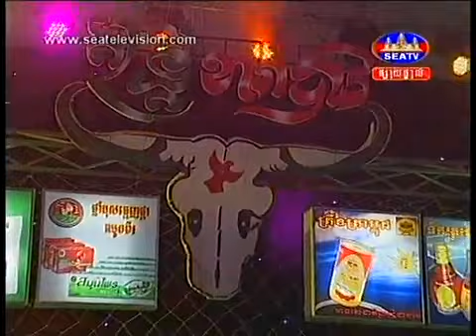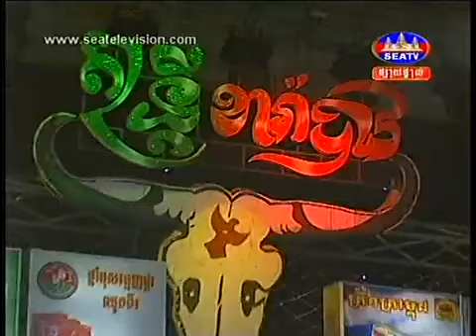Cambodian comedy - ស្លាប់ទៅរស់​នៅ​ល្អជាង